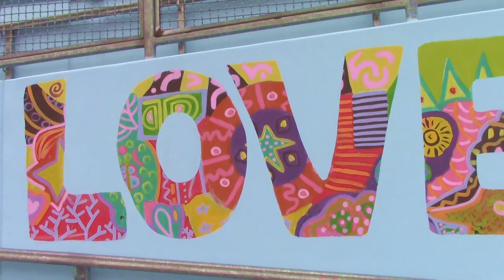"The Peace Dance" Mural Project, Create Peace Project, Glen Park Elementary School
Glen Park Elementary School Mural Project. Spring 2015. Produced, directed and edited by Dennis C. Castro